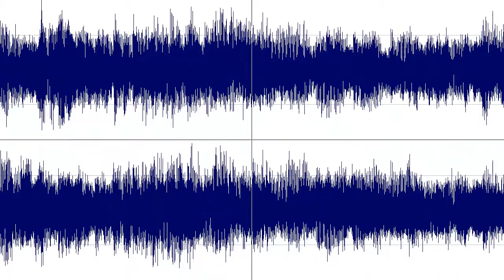Maximilian - "Legend" (Old Version)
"Legend" - 10th track from the Fantasy album "Quasar"